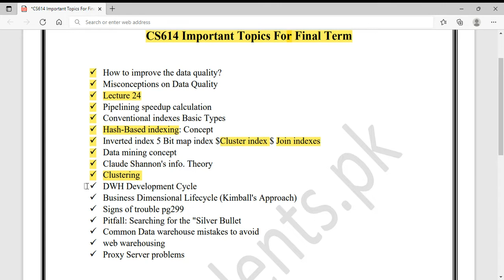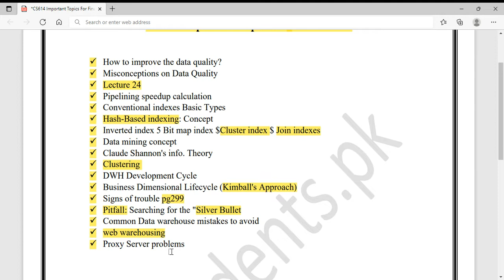CS 614 Final term Most Important Topics ❤